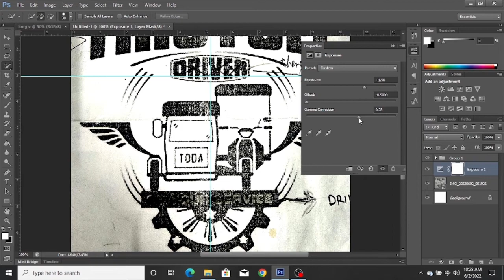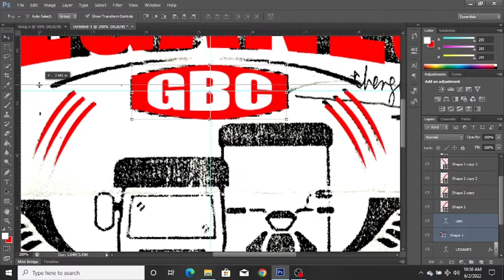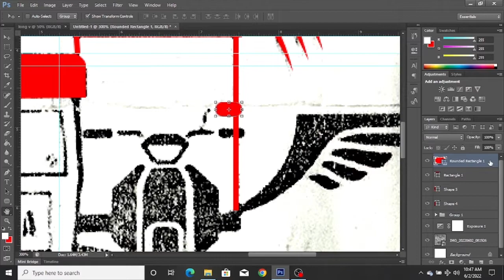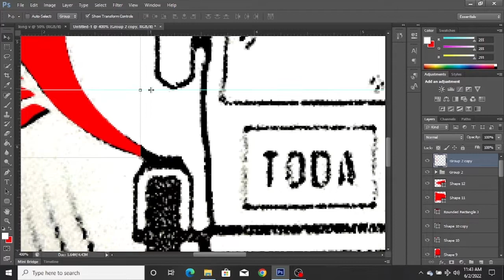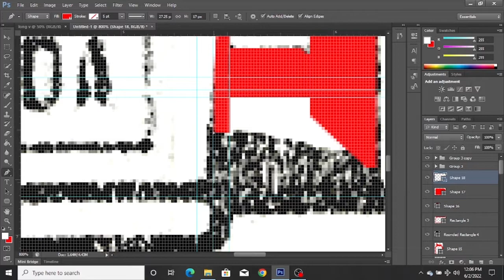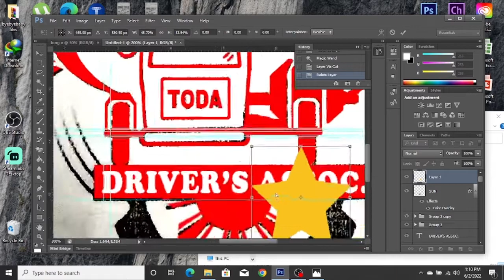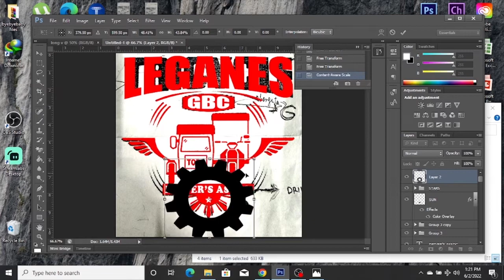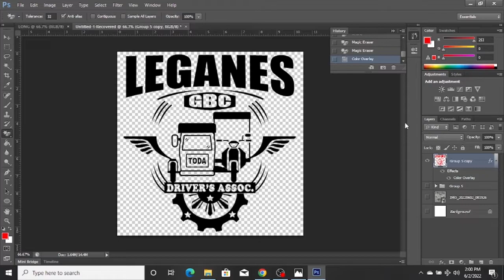jersey printing step by step with cool audio music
check the the part 2 of this video.back numbering paint info and more

musics downloaded from unmimus music.
lay-out ideting by adobe photoshop.